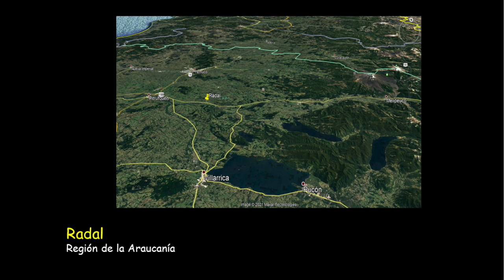125. Guitarra campesina. Elena Vega. Vals punteado Por Trasporte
Elena Vega Salgado
Radal, Comuna de Freire
Región de la Araucanía

Conocimos a la Sra. Elena el año 1992. En esa época tenía alrededor de 60 años.

El Grupo Folklorista de Profesores de Temuco, institución a la que pertenecíamos y en la que me habían designado el rol de Director de Investigaciones, celebraba sus 25 años, oportunidad en la que organizamos una serie de presentaciones en los auditorios que existían en esos años. Uno de ellos era el del Colegio Bautista, el que nos facilitaron sin costo

Resolvimos que en ese local haríamos un encuentro de Cultoras Campesinas. Una de ellas era la Sra. Elena, quien viajó desde la localidad de Radal, y para estar con nosotros alojó en casa de una de sus hijas. Fue grato disfrutar de su trato amable, un humor fino y un precioso legado musical

Venía desde la pequeña localidad de Radal, ubicada en el camino que une Freire con la localidad de Cunco. Antes de la llamada “Pacificación de la Araucanía”, era una zona cubierta de una densa vegetación la que poco a poco fue desapareciendo debido a la llegada de los colonos, quienes iniciaron la explotación de los grandes y milenarios bosques. De esta manera, el lingue, el pellín, el laurel y los abundantes radales que cubrían el valle, pasaron a quedar solo en el recuerdo

En 1916 comienza la construcción de la línea férrea de Freire a Cunco, la cual ayudaría al desarrollo de las comunidades interiores hacia la cordillera, fundando las Estaciones de Allipén, Maile (actual Radal), Los Laureles, Las Hortensias y Cunco. La línea férrea es la que daría origen definitivamente a este pueblo y que se fundó oficialmente el 13 de Noviembre de 1920 bajo la presidencia de don Arturo Alessandri P.

El primer nombre que se le dió a esta Estación Ferroviaria y a este pueblo fue Maile, pero debido a confusión por causa de otro pueblo con este nombre se le cambió a Fresia. Posteriormente con la fundación del servicio de correo se produjo el mismo problema y entonces se le llamó Radal en memoria de un árbol nativo que abundó mucho en esta zona

Aquí se crió la Sra. Elena, hija de colonos chilenos que vinieron en búsqueda de una mejor condición de vida. Supieron de los rigores de la pobreza y el frío, hasta que, tablón a tablón construyeron su casa y pudieron despejar el terreno para cultivar cereales, hortaliza y una parte para la crianza de animales

Sus padres llegaron con una guitarra bajo el brazo que en sus largas noches de invierno la utilizaban para recrearse y animar alguna fiesta familiar. Con ellos fue aprendiendo los rudimentos de la guitarra… y adquiriendo una gran maestría en la interpretación de temas instrumentales en la guitarra, que mejoró observando a guitarreros y cantoras antiguas

Antes de realizar este encuentro de cultoras, nos juntamos con nuestras invitadas alrededor de un mate, unos días antes para armar una presentación que diera cuenta de la calidad de cada una de ellas. La Sra. Elena Vega nos sorprendió no sólo por la cantidad de afinaciones que sabía, sino también con la habilidad que tenía para pasar de una a otra con mucha facilidad. Quisimos que eso fuera lo que debía demostrar en el escenario el día de su presentación

Mostró 4 afinaciones: Trasporte, Tercera Alta y dos “Variantes de Guitarra”, una que corresponde a la denominada también Por Banda o Por Música, la otra correspondiente al Trasporte Triste, Trasporte Cuyano o Escala en esta Región y conocida Por Españolita más al norte

Su canto cautivó al público puesto que su habilidad para tocar temas instrumentales en la guitarra era cosa que en esos años no se esperaba de una cantora campesina. Mostró valses y mazurcas instrumentales y cantó un vals y un par de cuecas. Aunque era su primera vez cantando y tocando arriba de un escenario, demostró seguridad y mucho desplante

Quedamos de realizar una conversación y un registro más en profundo en su casa… pero el tiempo, la carencia de locomoción, las responsabilidades de familia y de trabajo hizo que pasaran los años sin que volviéramos a encontrarnos con ella. Con ella se perdió irremediablemente un valioso legado cultural del que era poseedora y de un amplísimo repertorio de temas instrumentales en las distintas afinaciones que nos mostró en esas dos veces que pudimos interactuar con ella y su presentación arriba del escenario que afortunadamente registramos en aquellos viejos cassette que no siempre son de alta fidelidad. Entendemos este registro como un registro histórico. Perdimos la oportunidad de conocer las otras afinaciones que sabía… pues, como toda cantora que se respetara, sabía 7 afinaciones

Este vals lo acompaña por el Finare Por Trasporte. Es evidente el uso de la técnica llamada "Por la Orilla" por sus usuarios campesinos.

De la Prima a la Sexta:
Mi – Do – Sol – Do – Sol – Do

Como afinaba por oído este registro está aproximadamente un cuarto de tono más alto que la notación musical .

Trabajo de Investigación

Raúl Díaz Acevedo
Eliana Toloza Riveros